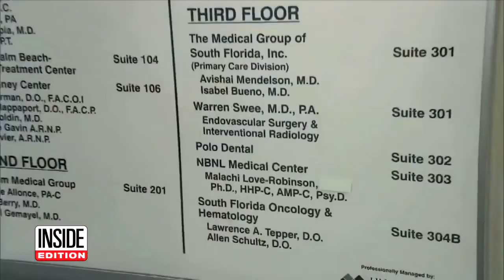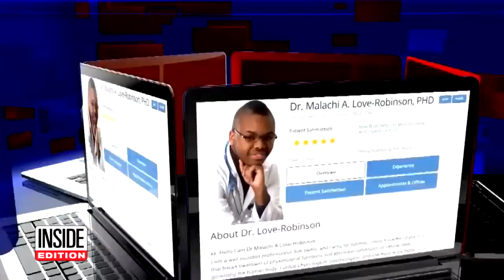Teen 'Fake Doctor' Pleads Guilty and Must Pay Back Victims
When he was a teenager, authorities in Florida say Malachi Love-Robinson posed as a doctor and set up a medical clinic. This week the now 20-year-old pled guilty to felony charges against him. While Love-Robinson may not have committed a crime by opening the clinic in West Palm Beach, Florida, prosecutors say he did something illegal when he gave an examination to an undercover female police officer. InsideEdition.com's Mara Montalbano has more.